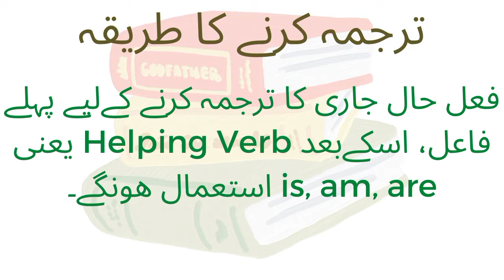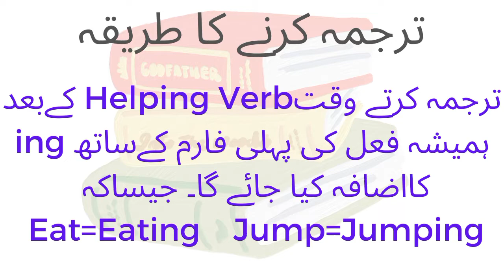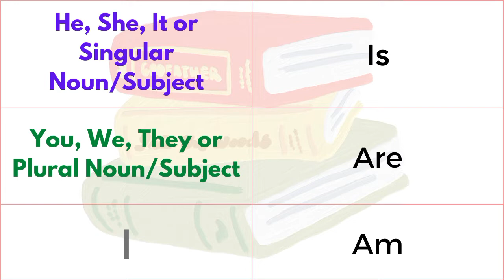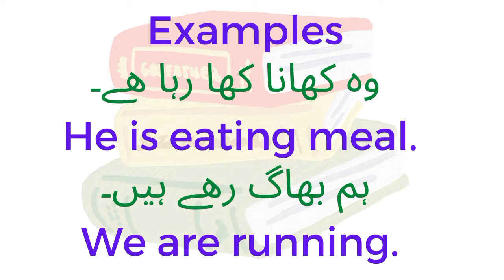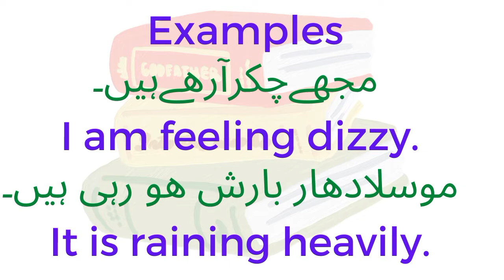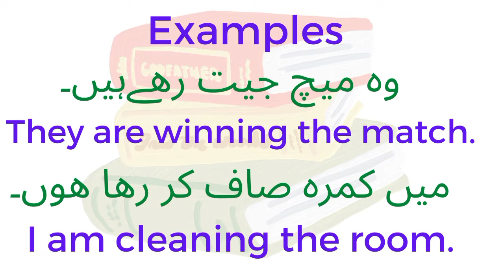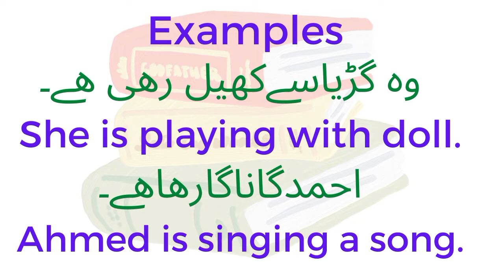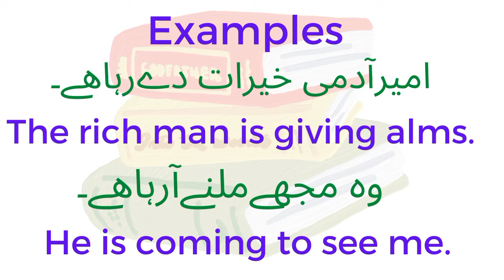Present Continuous Tense Lesson#1|Simple Sentence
Present Continuous Tense Lesson#1|Simple Sentence@learningwithmuji6555